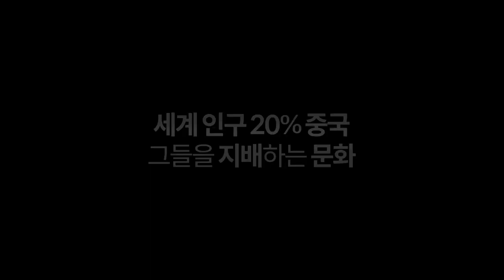천하무림기행 I Journey to the Kung Fu World Trailer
국적과 시대를 불문하고 전 세계인 들에게 변함없이 사랑받는 ‘무협’.
과연 무협의 어떤 점이 사람들을 이토록 사로잡는 것일까.
UHD 글로벌 다큐멘터리 "천하무림기행" 은

무협의 진수를 느끼기 위해 무협의 본산, 중국으로 떠난다.
무술인의 고향 소림사, 화산파가 자리한 산시성 화산을 중심으로 베이징부터 허난성 진가구 태극권 마을, 저장성 항주와 헝디엔, 푸첸성 시초마을까지, "천하무림기행"은 무협의 세계를 찾아 중국 7개성 20개 지역 19,290km의 대장정을 떠났다.

더불어 무협작가, 무협영화감독, 무술 전문가, 무협 문학전문가, 역사가, 우슈 금메달리스트 등 한·중 전문가 100명과의 만나 중국 무협을 깊고 다양한 시선으로 조명한다.